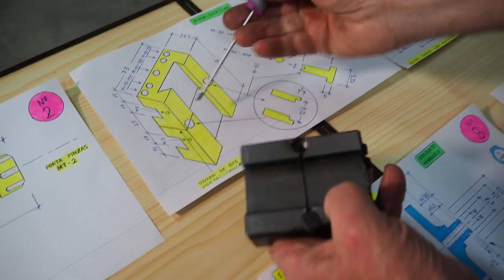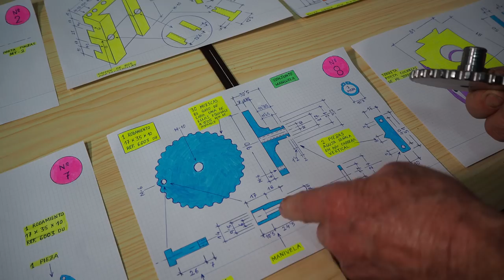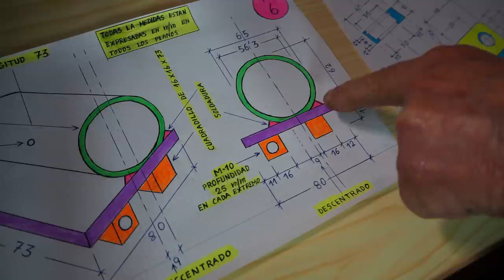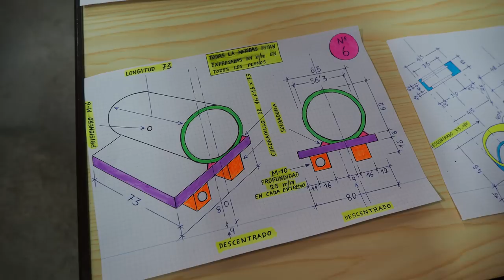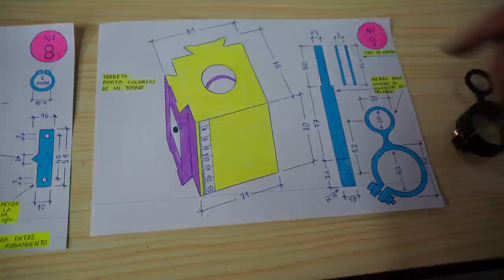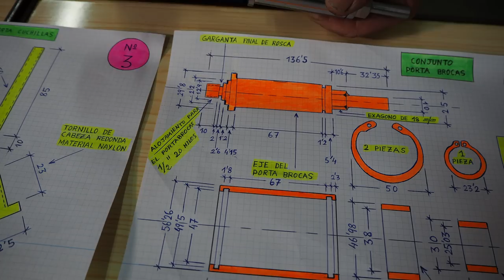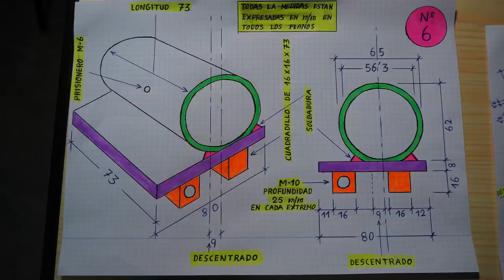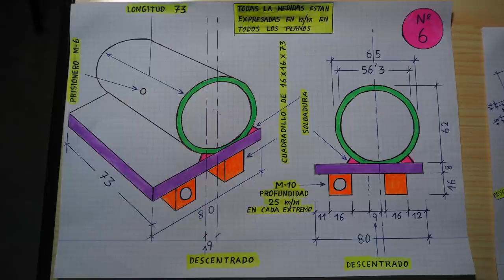Construcción FRESADORA omnidireccional para TORNO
Os traigo un nuevo video al canal. Ya os enseñé mi dispositivo fresador OMNIDIRECCIONAL, como trabajaba y lo bien que iba. Muchos queríais una explicación de como se construye, pues aquí lo tenéis. No solo como construir mi FRESADORA ONMIDIRECCIONAL, si no todos los planos para que lo tengáis muchísimo más fácil.
Ha sido un video largo de desarrollar y de hacer, pues los planos los he dibujado a mano y me ha llevado varias semanas. Largo de grabar, repetir cosas por que no estábamos seguros si eran lo suficientemente claras...pero os van a ahorrar mucho trabajo si lo decidís construir.
Pero como siempre, hecho con todo el amor y dedicación que siento por este oficio, por si hay alguien que esto le pueda facilitar algunas tareas en su vida.
Disfrutad del video, y si decidís compartir y darle un Me Gusta, nos apoyáis mucho.

Pásate por nuestra WEB y no pierdas la oportunidad de explorar más allá de nuestros vídeos y sumergirte en una experiencia única diseñada para nuestra comunidad. Contáctanos si te apetece, Colabora con nosotros, y disfruta de más contenido.